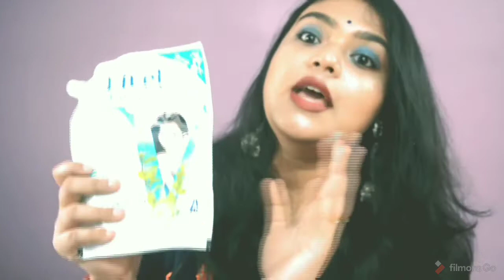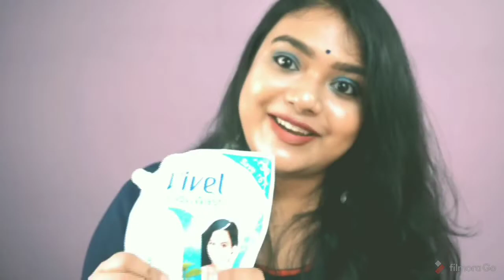Nykaa Hot Pink Sale Haul.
hi everyone i hope u will like this video..this is my first haul video please support me 🥰🥰😘